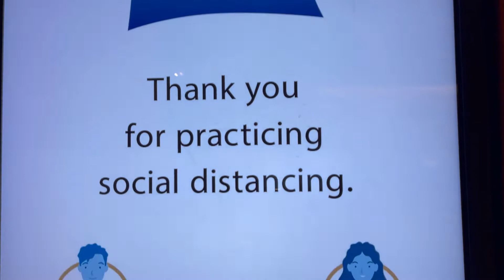Gaylord Rockies Resort, te ofrece una experiencia inolvidable | perlarico.com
Te muestro a través de un recorrido los servicios que ofrecen en este resort, es más que un hospedaje.
 Compra los accesorios que usé en este recorrido aquí:
NINE WEST Women's Bi Stretch Jacket
Womens Long Sleeve Mock Turtleneck
adidas Women's Ultraboost 20 Running Shoe
Michael Kor's Women's Stainless Steel Hoop Earrings
NIOSH Certified Makrite 9500-N95 Pre-Formed Cone

Para más información de Gaylord Rockies Resort ingresa a su página
Gaylord Rockies Resort Entérate Aurora,CO.